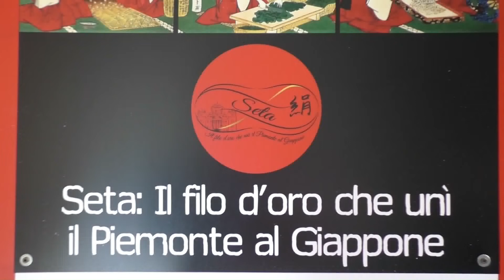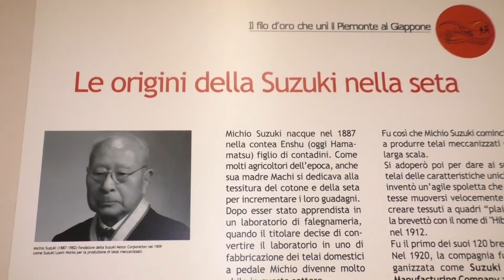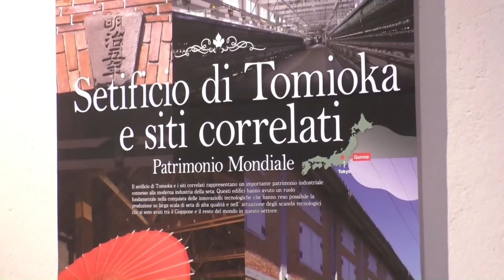Mostra Giapponese al Castello di Racconigi